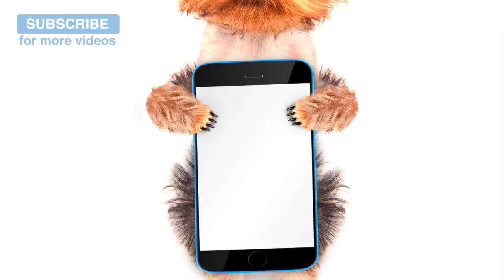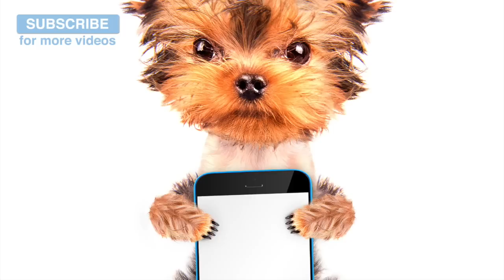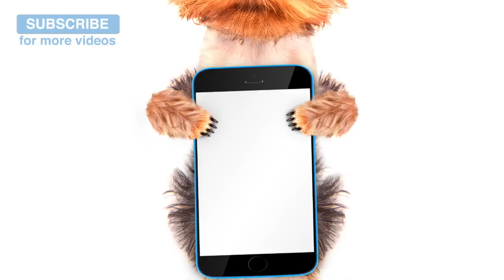5 HOURS of Relaxation Music for Your Pet Dogs!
Here's a brilliant five hours of calming dog music to help to relax your dog and send him off into a peaceful sleep. Let us know what you think!